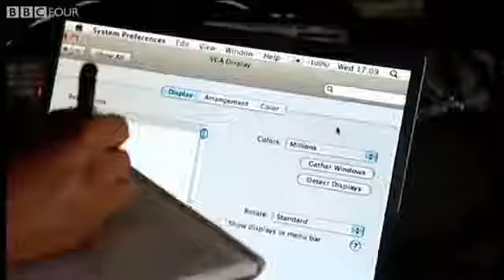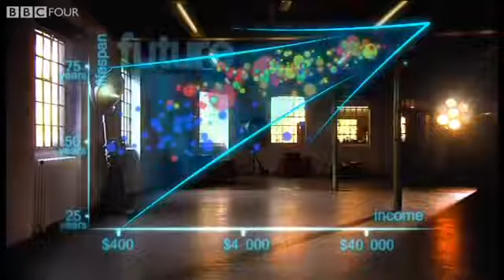World Improvements in Health over the last 200 years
Courtesy BBC